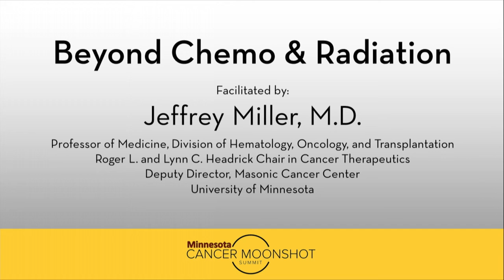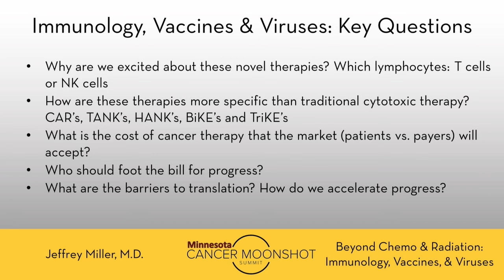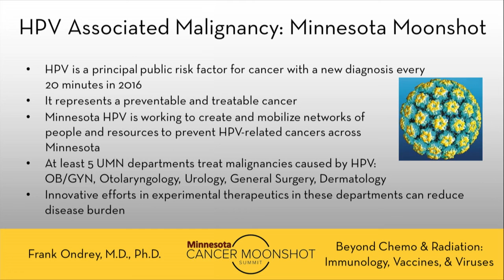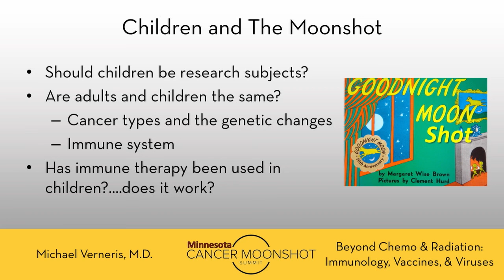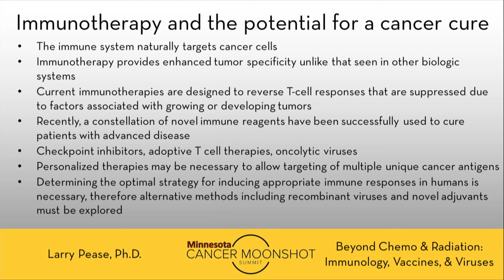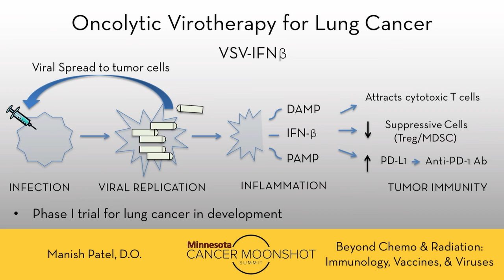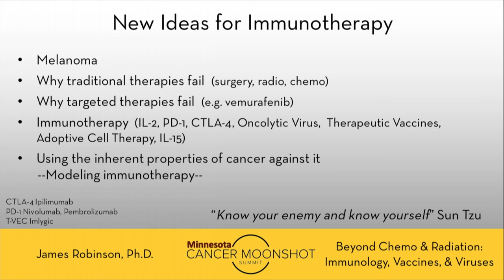Beyond Chemo & Radiation: Using the Immune System, Vaccines, and Viruses to Beat Cancer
The Beyond Chemo & Radiation MN Cancer Moonshot Panel was facilitated by Jeffrey Miller, M.D. and the panelists were Frank Ondrey, M.D., P.h.D; Michael Verneris, M.D., Larry Pease, Ph.D.; Manish Patel, D.O.; James Robinson, Ph.D.